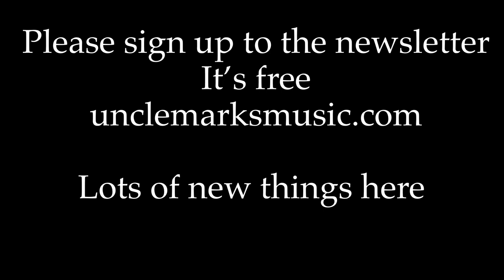Hey Joe Jimi Hendrix on 3 string Cigar Box Guitar kick drum high hat one man band fuzz blues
GEAR recommendations

Please sign up for free newsletter and info.
One on one coaching via ZOOM (lessons)
NEW  VIDEO WORKSHOPS and free stuff too (learn a song in 60 seconds)

I'm playing the song in C, so G# 111, D# 313, A# 333, F 535, C 555
the lesson is in the original Jimi key of E.

My rig for this tune:
Blackbird featherlight pedalboard
Soldano Atomic 16 amplifier
Cioks "big John" power
 Caline Pegasus Klon clone pedal
Chicago Stompworks Triangle Big muff Clone
 Trex reverb pedal